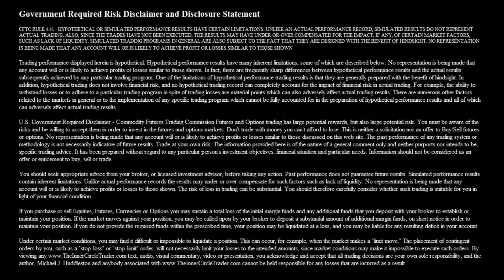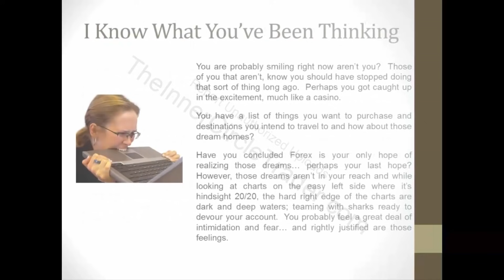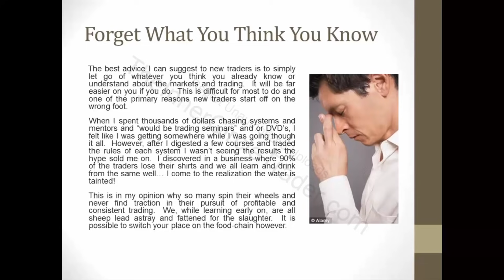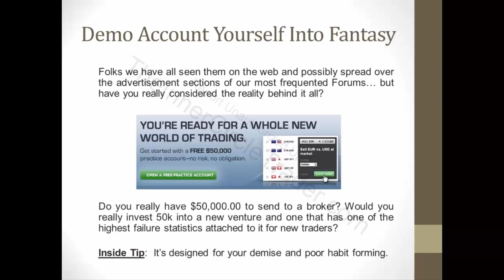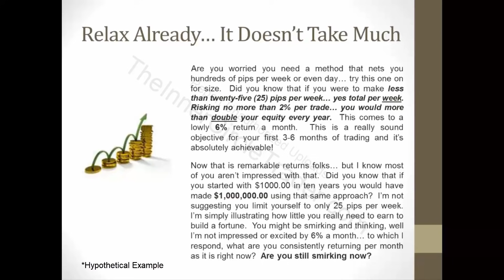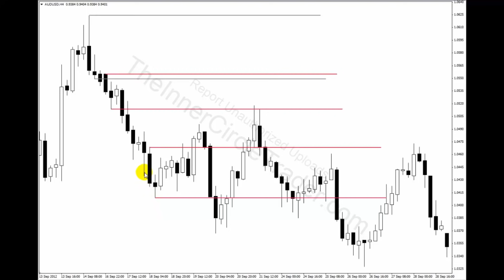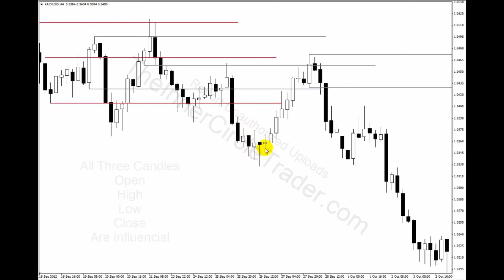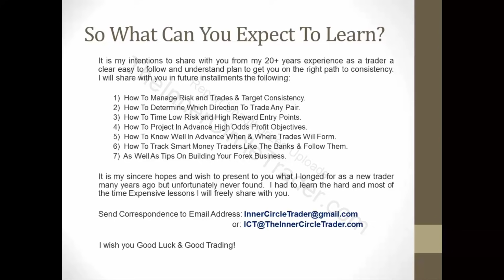ICT W.E.N.T. Series - Part 1 of 5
There is Risk in Trading Forex.
Leave your comments on my Twitter @I_Am_ICT